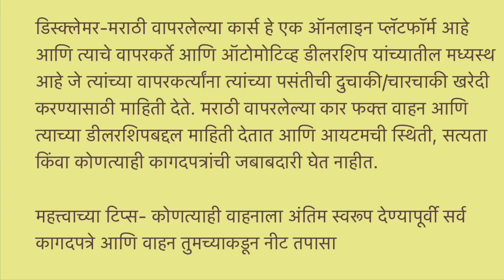स्वस्तात सेकंड हॅन्ड कार, Second Hand Cars in Navi Mumbai, Used Cars in Vashi, Marathi Used Car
Hari Om Motors

ADDRESS -Hari Om Motors Vashi
Kopri Village Sector 26A Near Pawne Bridge, Palm Beach Road Vashi, Navi Mumbai

10AM to 7PM ONLY
Loan Facility available in Mumbai, navimumbai, Thane & Raigad

Relatable Search
1) best used cars
2) second hand cars in Mumbai
3) Used Cars
4) Zero Down Payment Cars
5) used cars for sale
6) Clearance Sale
7) Maharashtra Used Cars
8) Maruti Used Cars
9) Used Cars Dealers
10) low budget used cars
11)Used cars in Vashi Navi Mumbai
12) Used cars